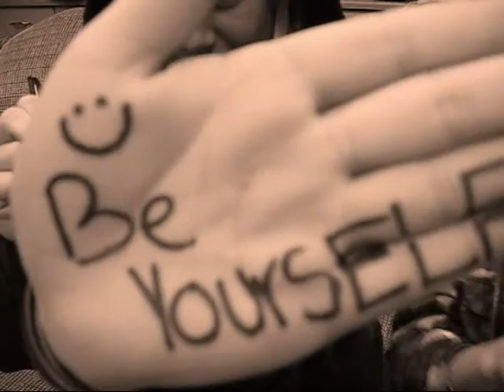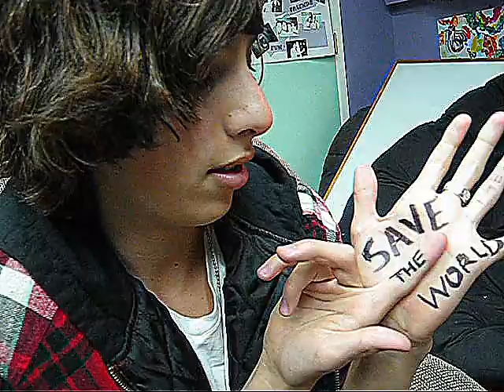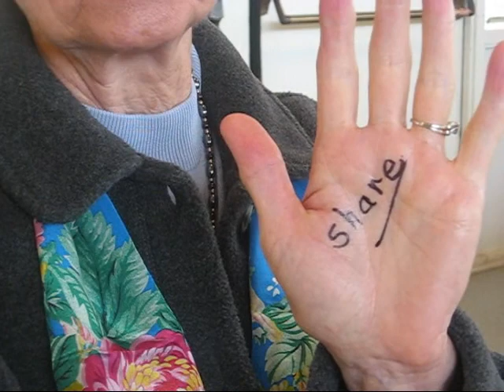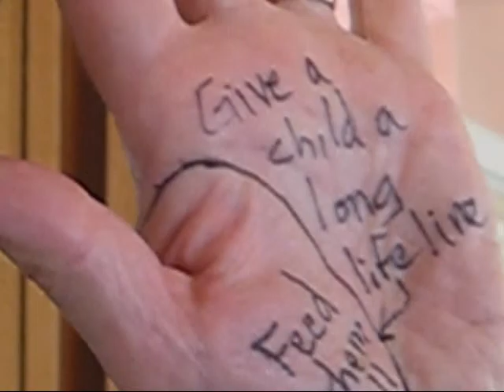MUMC One World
By the Malibu United Methodist Youth Group. This is a challenge to you, write your message on your hand and keep it there for 24 hours or more. We wanted to share our message.  Thanks to MADV for the inspiration and to Joe for the music!